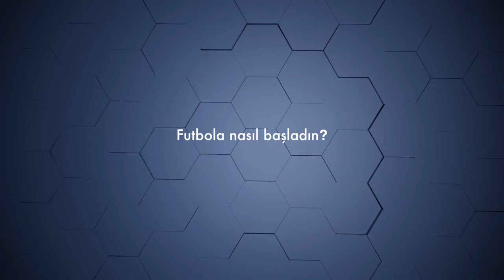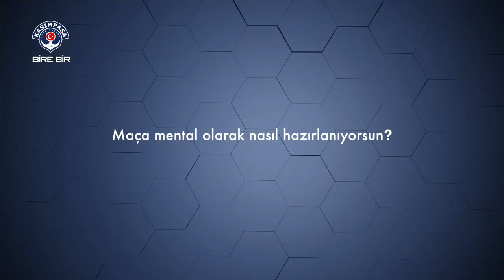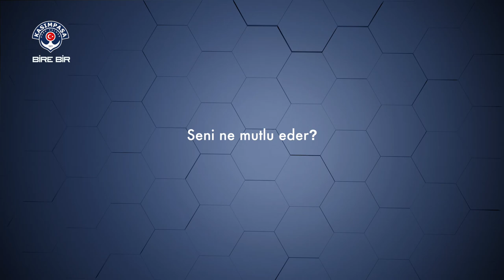bire bir - Olivier Veigneau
"Her gün kazanmak için çalışıyoruz. Kazandığımızda bu yüzden mutlu oluyorum."